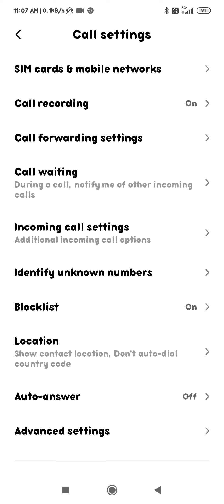how to enable call recording in Redmi phone Redmi ke phone mien call recording ko Kaise enable Karen